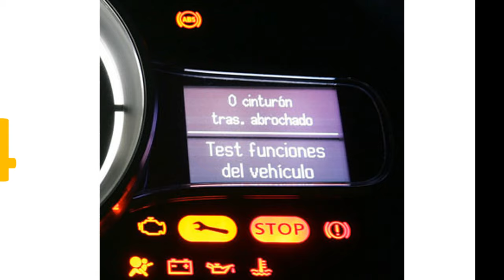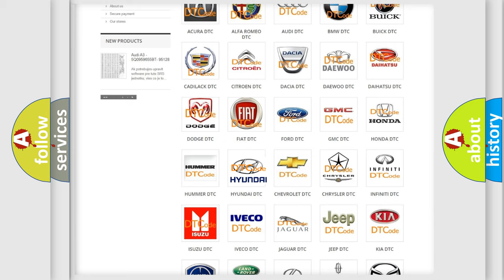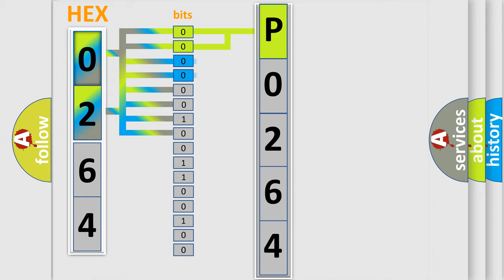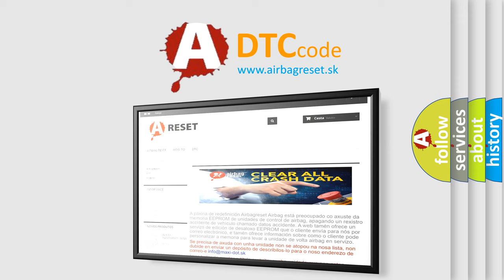DTC Hyundai P0264 Short Explanation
Contents:
0:21 Basic DTC analysis according to OBD2 protocol standard.
1:48 Insight into programming
2:58 A diagnostically understandable description of the Diagnostic Trouble Code
3:05 Basic error definition

Make:
Hyundai
Code:
P0264
Definition:
Trans Preference Switch Circuit Low
Description: